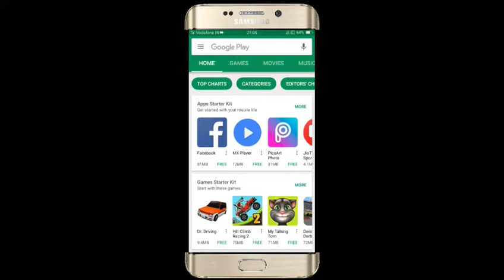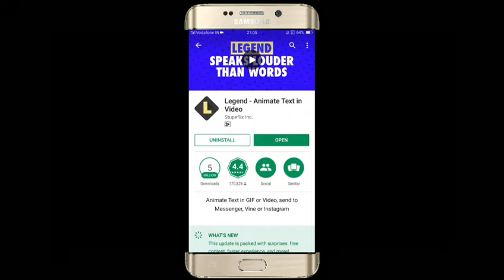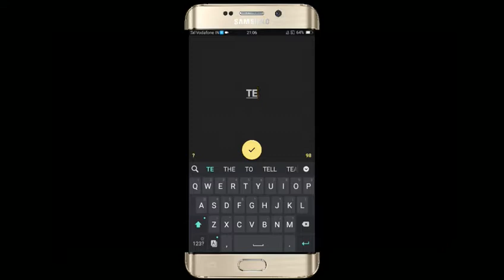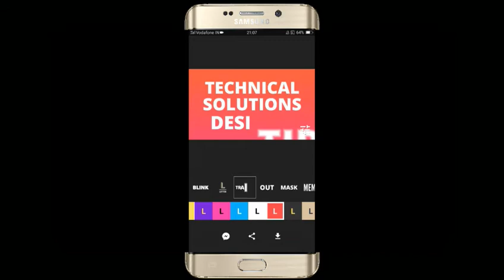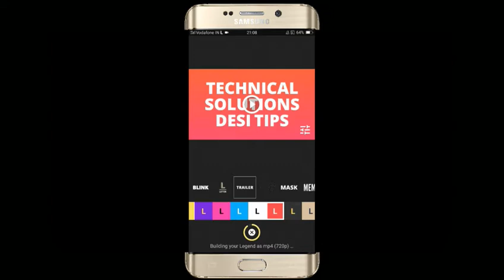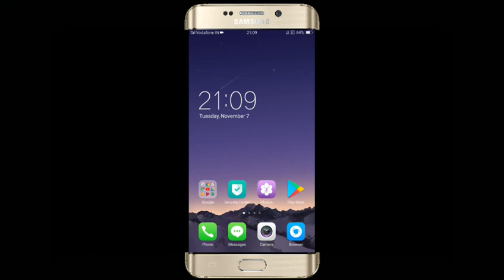How to create your own intros in your android device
Hello dosto

Ajj ki iss wali video me mai apko batayunga ki ap kaise apne intro bana sakte hai

Thanks